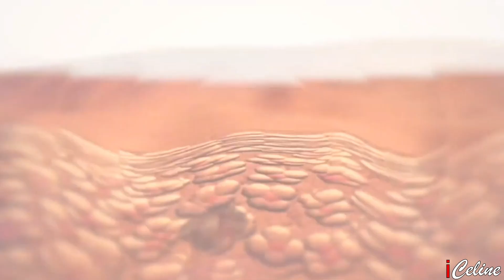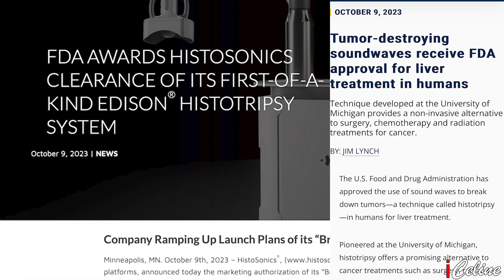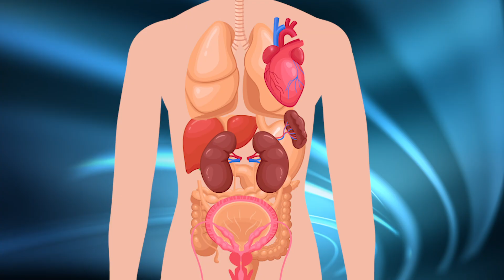Histotripsy : Getting rid of my metastasis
Come with me on my Metastatic Breast cancer journey and learn how I have travelled to California to get the histotripsy treatment and get rid of many metastasis on my liver.
Histotripsy is an innovative, non-invasive treatment for liver tumors that uses a robotic machine to target and destroy cancer tissue with ultra-precise sound waves. It's a powerful tool for doctors to treat certain tumors without any needles, radiation or surgery, even allowing most patients to go home the same day.
Too bad it's not EMA (European Medicines Agency) approved yet.

If you have 1€ / 1$ to spare for me in order to let me have this treatment again I'll see you in my gofund me

If you want to know what cameras and accessories I have been using I'll tell you everything down below:

INTERNATIONAL AMAZON LINKS

Cameras : iPhone 15 Pro Max and iPhone 14 Pro Max
Tripod : Gorillapod

LET'S CHAT
if you want more infos and behind the scenes :

HISTOTRIPSY FOOTAGE
Histosonics.com